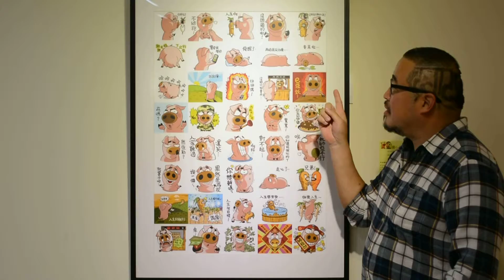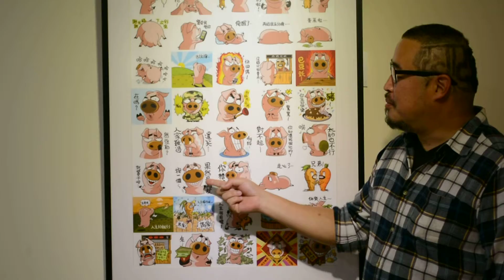何經源個展-走心豬 走心人生